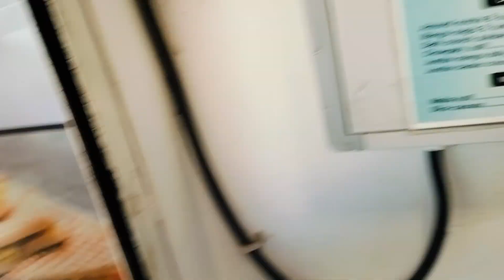Ahmedabad river fund अहमदाबाद रीवर फंड 😍vlog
Ahmedabad river fund अहमदाबाद रीवर फंड 😍